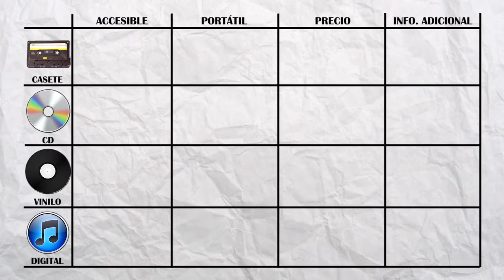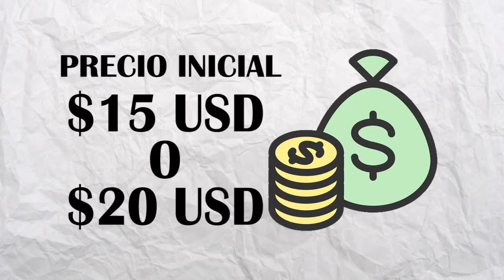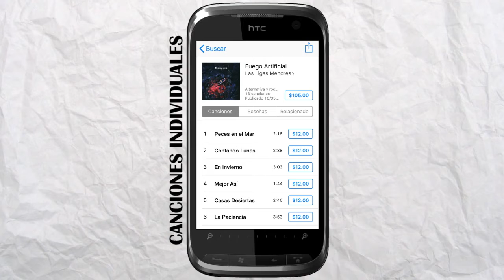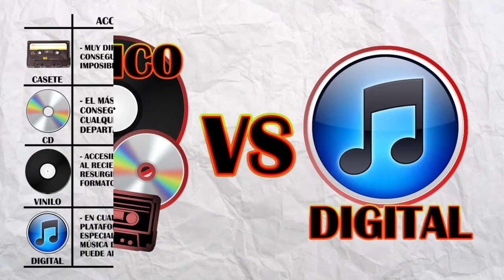Formato Físico vs Formato Diigital.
Trabajo realizado por Alan Gutiérrez de la Licenciatura en Periodismo de la Universidad Autónoma.